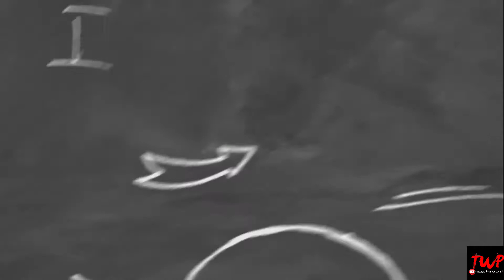Who is the real Robber?|Interesting Story of Bank Robbery|உண்மையான திருடன் யார்?|TWP|TAMIL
Hi Guys,
This is palani.
After a long a video is posted in our channel
It is totally a fictional story with fictional characters but a story of comedy with life hacks.
so watch fully and Share upto maximum